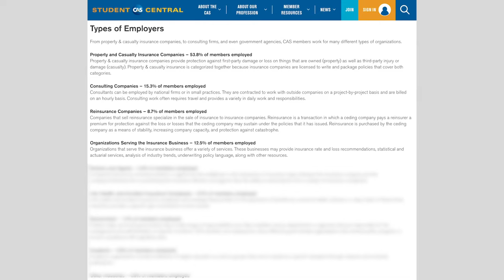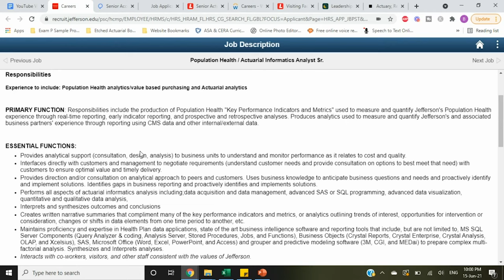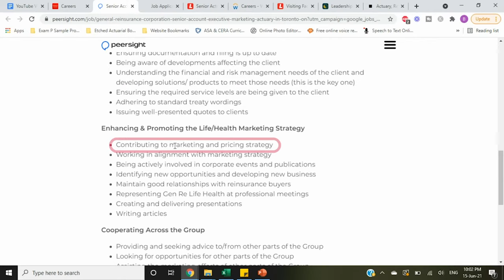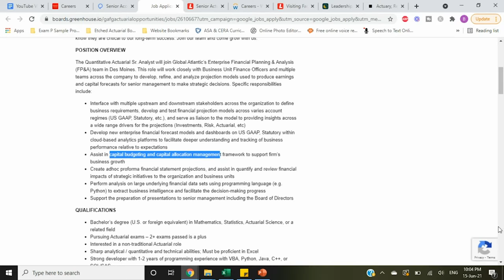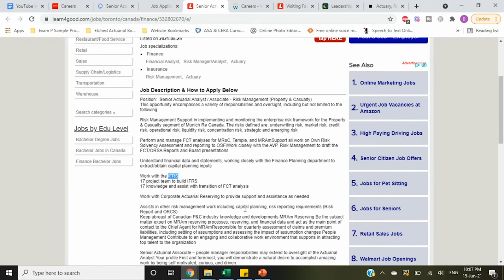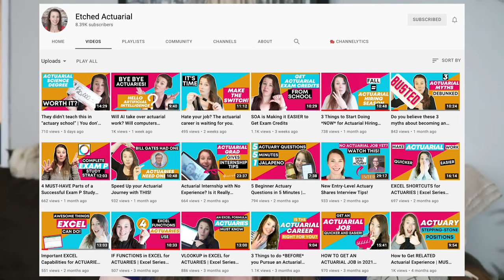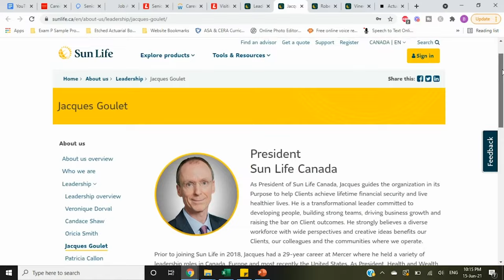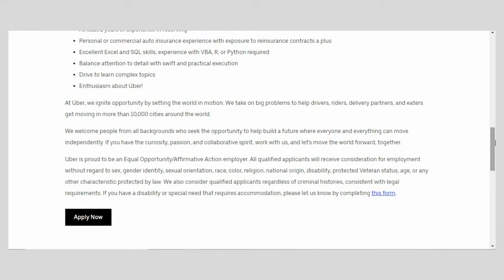7 Non-Insurance Actuarial Roles You Could Work In (With Real Job Postings)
Did you know that there are actuaries that work outside of typical insurance-related fields?

These types of positions are known as "non-traditional" actuarial roles because they are outside the norm for most actuaries (insurance, health benefits, and consulting).

According to the Society of Actuaries, 38% of their members work in non-traditional actuarial roles. For the Casualty Actuarial Society, 10% of members work outside of insurance-related fields!

So, if you've wanted to learn about non-traditional actuarial positions for some time, then this is the video for you!

You'll learn about 7 of the most interesting, non-traditional spaces that actuaries can work in, along with real and current job postings so that you can get a better sense of what these actuaries really do!

Additionally, you'll also learn about 2 popular technology companies that you probably didn't even know hired actuaries! Did I mention one of them in the thumbnail? Stick around until the end of the video to find out!

P.S. - I also provide resources that you can use to guide you on your journey in the Actuary Accelerator Community! You will gain access to technical skills resources, resume courses, and so much more! You can go here to join

TIMESTAMPS:
• Intro 0:00​​
• 1st Job 1:11
• 2nd Job 3:03
• 3rd Job 4:55
• 4th Job 6:41
• 5th Job 9:07
• 6th Job 11:02
• 7th Job 12:36
• Non-traditional Companies 15:12